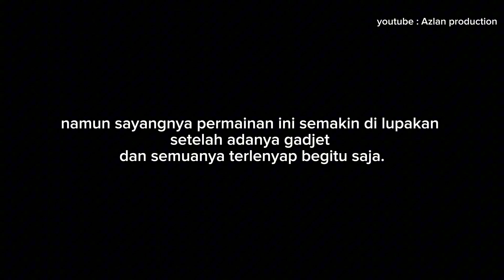PERMAINAN BUDAK ZAMAN DULU